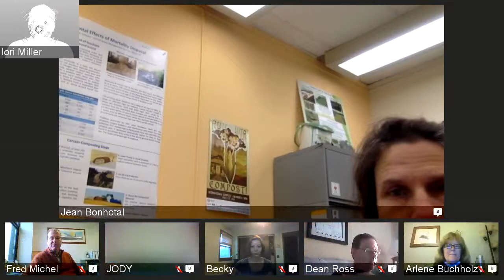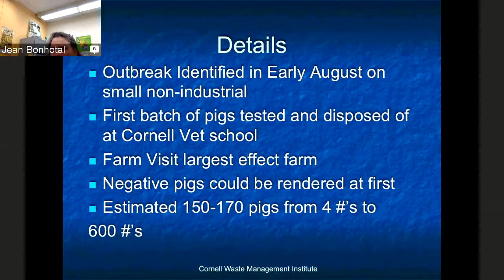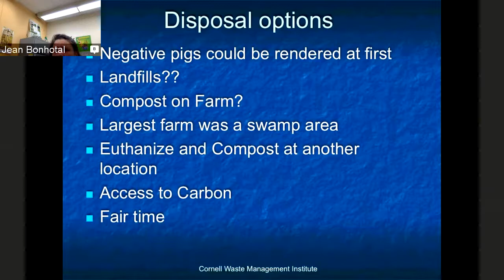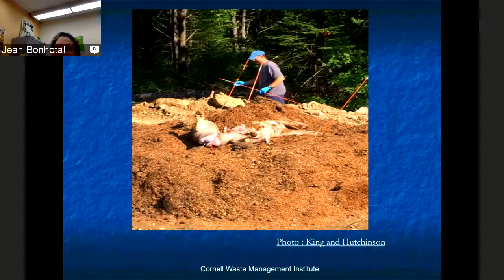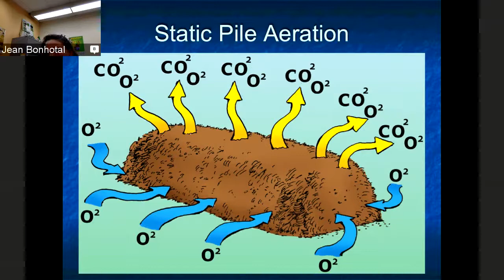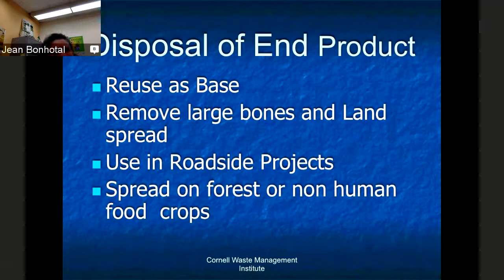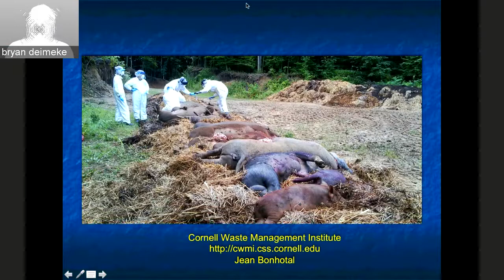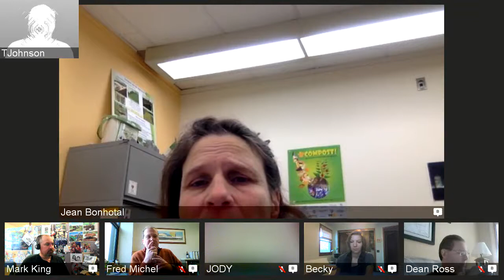Emergency Response Composting in a Brucellosis suis Outbreak